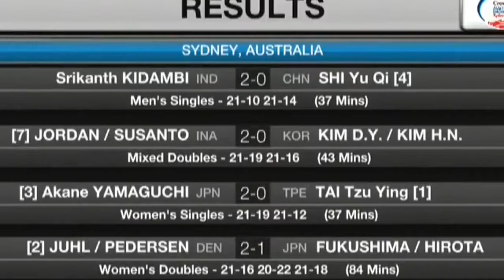Masih di 2017 Hendra Setiawan & Tan Boon Heong Singkirkan Liu Cheng Zhang Nan